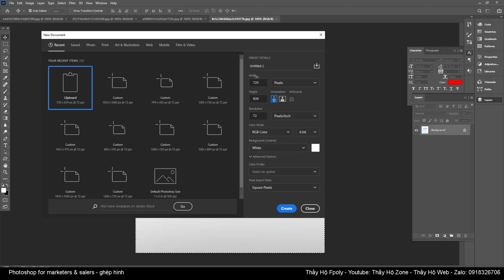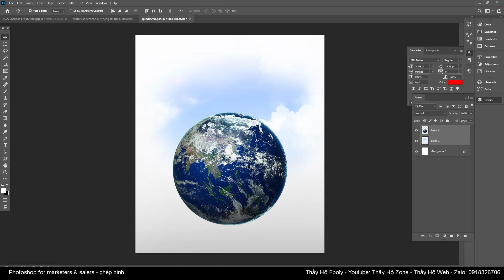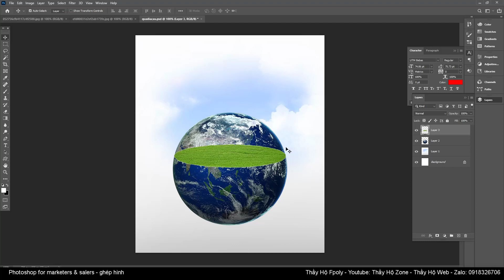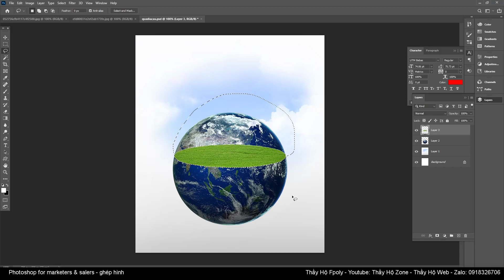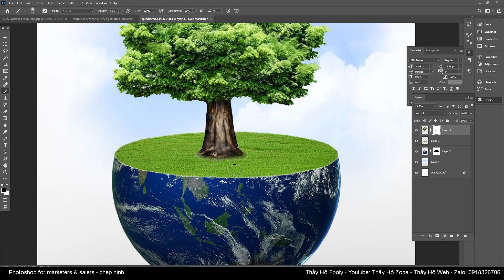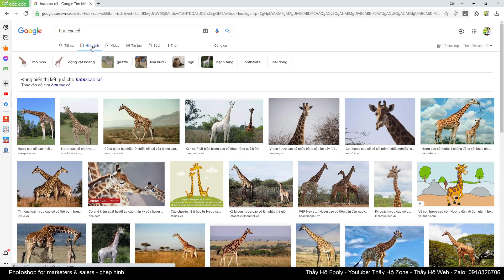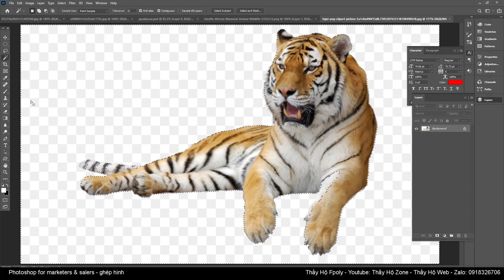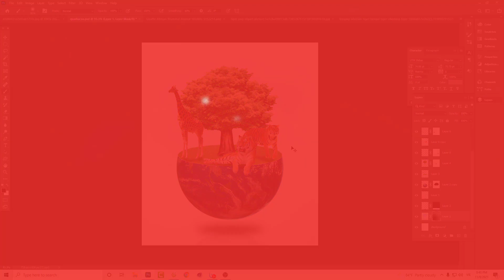Photoshop 2021 - ghép hình quả địa cầu - động vật hoang dã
(Các khóa học sẽ cập nhật liên tục ... )
4. Khóa học lập trình PHP (dự án mẫu):
6. Chuyển từ PSD sang HTML & Lập trình PHP cơ bản cho phần Admin